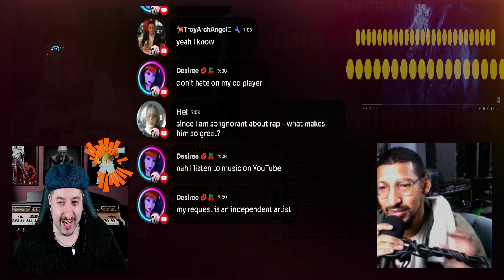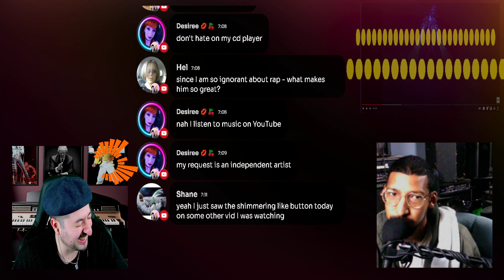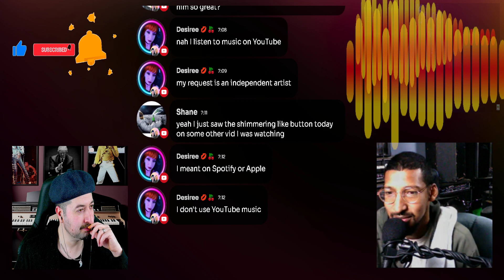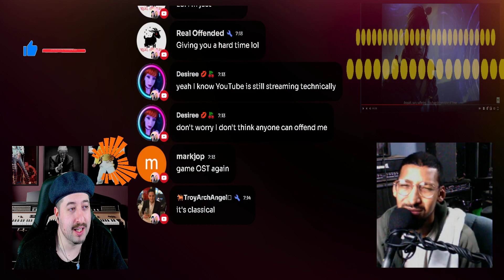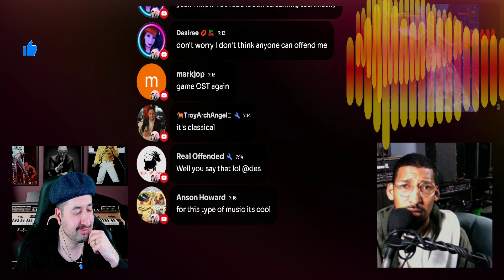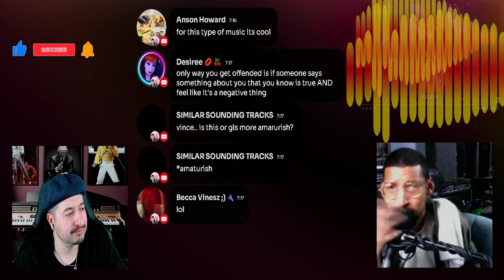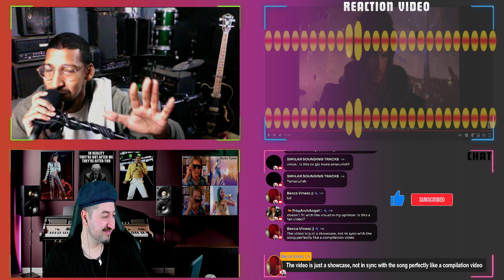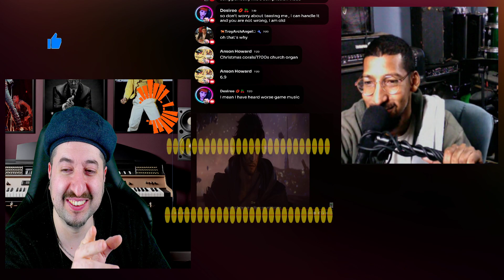Final Fantasy 16 - Hymn of the penitent - Ultima P4 Theme REACTION